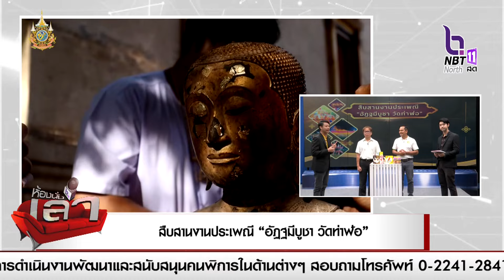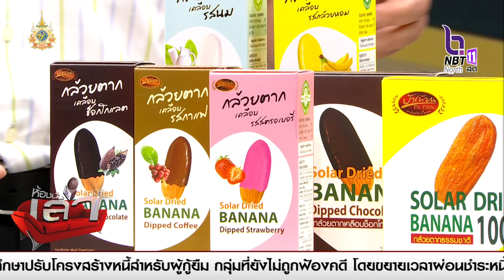สรรหามาเล่า ประเด็น สืบสานงานประเพณี “อัฏฐมีบูชา วัดท่าฬ่อ”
ดร.เกษม  บุญน้อยกอ
รองนายกเทศมนตรีตำบลท่าฬ่อ

อนุศร  คำจริง
สมาชิกสภาองค์การบริหารส่วนจ.พิจิตร